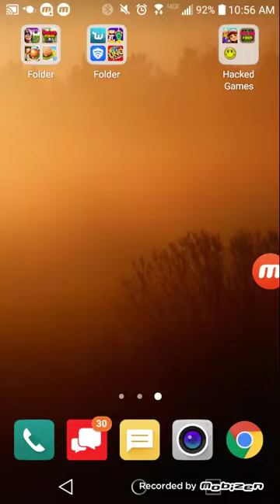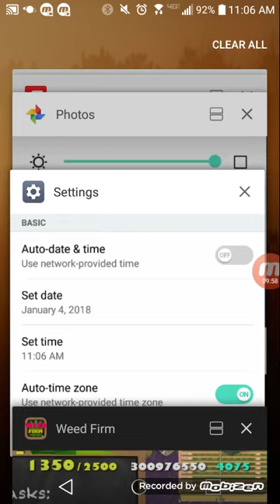How To Grow Your Weed Faster On Weed Firm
Rules To Grow Faster Weed
Plant Some Weed
Go To The Settings And Change The Time 10 mins ahead
Clear Weed Firm
Get Back On Weed Firm
Then You Have Weed
Sorry It Took So Long
Dm Me Requests You Want Me To Upload